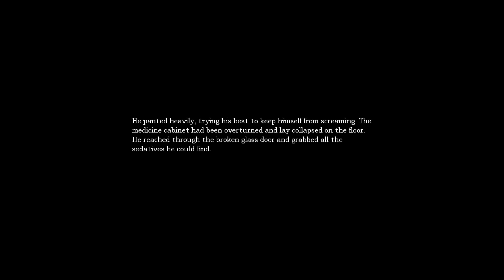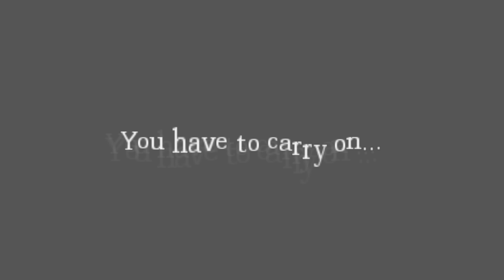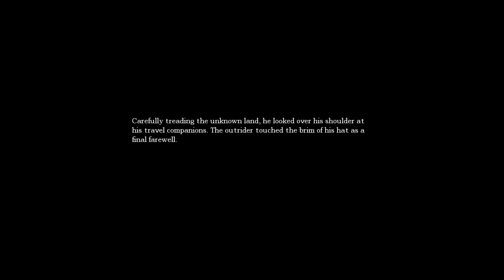Polo's Let's Plays: Amnesia The Dark Descent Episode 7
FINALLY WE CAN HEAR HER.

By the wayy

In no terms of any kind do we own this game, music, software or any of the things we used to produce this video. All we have done is added the commentary. ~